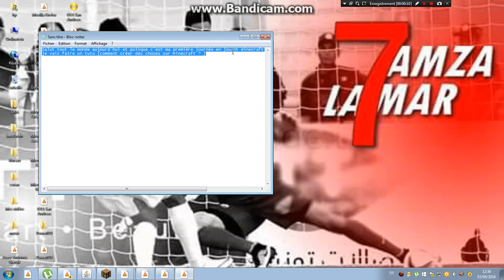[Tuto] comment créer des choses en Minecraft ?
C'est la première fois que je joue Minecraft donc mon ami m'a aidé pour que je puisse beaucoup de choses comme la pelle, l'épée, la pioche...